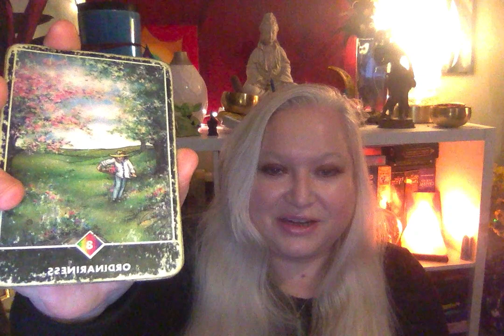Message for November 1 2023 🐇🐇🐇 Mercury inconjunct Chiron Building Sun Opposite Jupiter